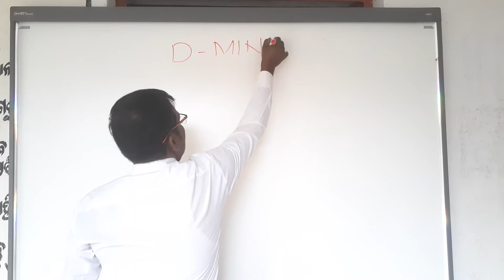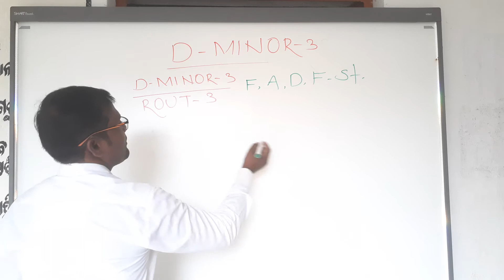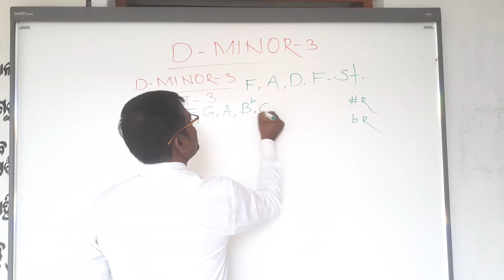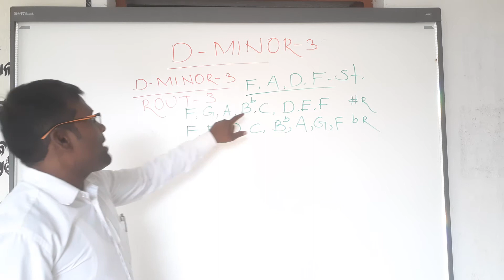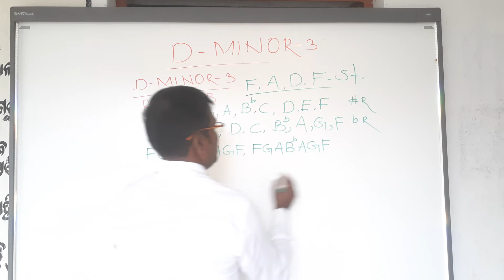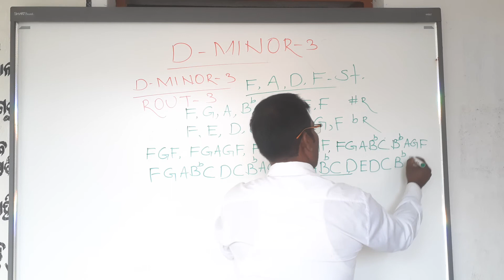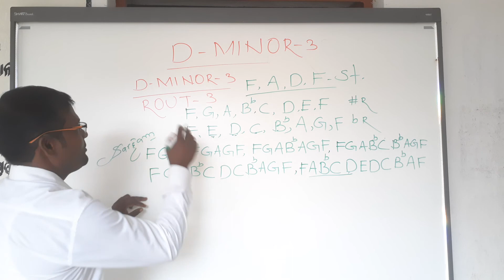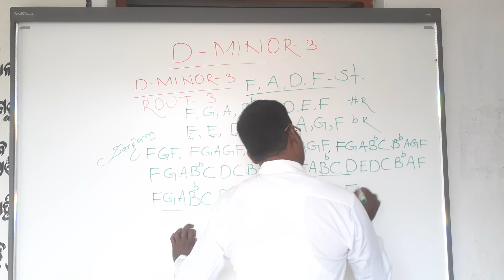D:-MINOR-3//THEORY CLASS//PRESENT BY-HEMANT HASTI//HEMANT HASTI MUSIC CLASS// F,A,D,F CO-OPERATE:H.K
Class:-D:-Minor:-3 Theory Class
Present:-Hemanta Hasti
Co-operate:-HAI-RE-KANHA MELODY GROUP DEOGARH.
HEMANT HASTI MUSIC CLASS.
F.     A.      D.      F.
F,G,A,Bb,C,D,E,F
F,E,D,C,Bb,A,G,F